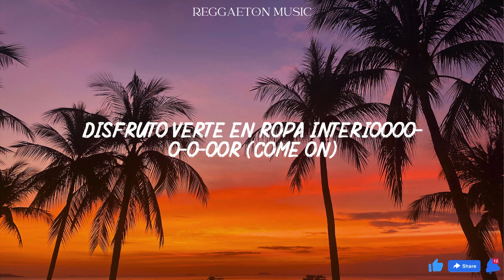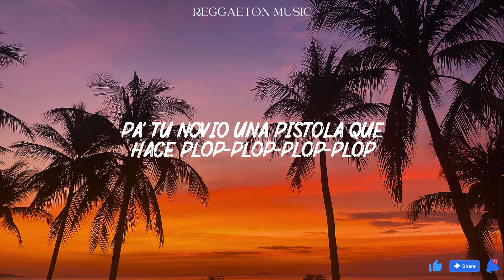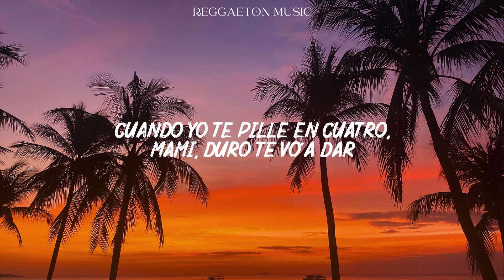Darell - Lollipop (Clean Radio) [Letra Video]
Pactamo' nunca hablarnos de amor (eso e' así)
Quedamo' en alejarnos mejor (eso e' así)
Me llama' cuando quieres calor (pa' que sepa)
Porque será mejor que el anterior (oh-woh)
Sí, me vuelve loco ese chupop-pop-pop-pop
Quería dulce y yo le di mi lollipop (come on, oh my God)
(It's The Real Rondón, ra-ta-ta-ta)
Le di tanto bicho mi herma', que hasta le embiché
Yo te tengo moja'ito lo' panti' 'e Chanel
Y me vuelve loco ese chupop-pop-pop-pop
Quería dulce y yo le di mi lollipop (oh my God)
Le di tanto bicho mi herma', que hasta le embiché (eso e' así')
La dominican llegó con el puertorrican (huh)
La' envidiosa' to'a mordida' la critican (eso e' así)
Quieren aplicarle pero no la aplican (come on)
Le doy pum pa'l cielo
Le doy pa' las uña', pestaña y el pelo (hi sweetie)
Una maniática sexual que le gusta bellaquear (oh my God)
Que cuando empieza no quiere parar (what the fuck?)
Cuando tú te mueva' así, sabe' que se me va a parar (huh)
Y tú dice' que te mudaste accidental
Mínimo cien polvo' semanal (eso e' así)
Cuando yo te pille en cuatro, mami, duro te vo'a dar
Enpercocia'o la vo'a formar (pa' que sepa)
El desafío mío y tuyo e' personal (ra-ta-ta-ta)
I'm here
And Dominican Republic
Oh, mi body
Piña colada en Mahen
I'm chilling, relaxing
Pa' la Republica Dominicana
Pa' to' lo' tiguere' en La Gran Manzana
Pa' lo' bori' con lo' domi' que to' somo' pana'
Traeme la' Buchana' con la mamajuana
Come on, EVERYBODY GO TO THE DISCOTEK
Geniuz, stop that shit
Ra-ta-ta-ta